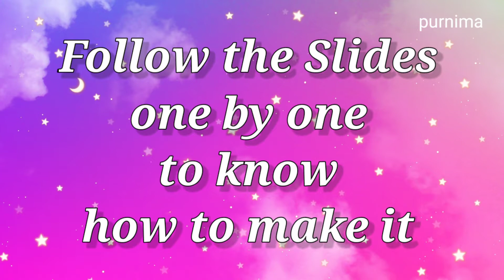Time Pass crafts for kids in Lockdown period | vlog 16 | wall decoration with ear buds